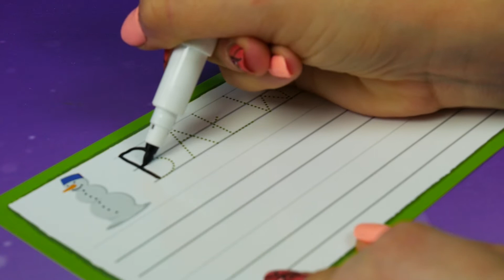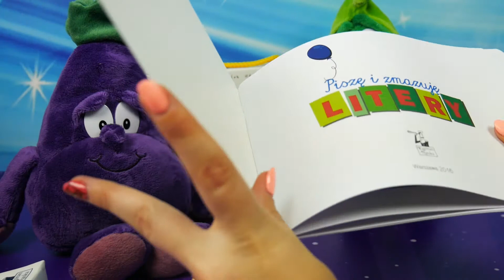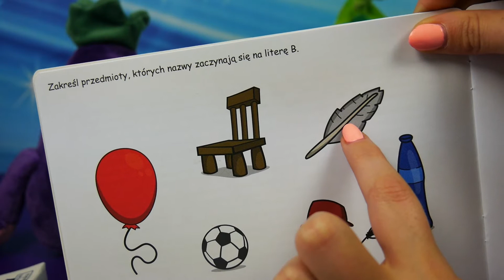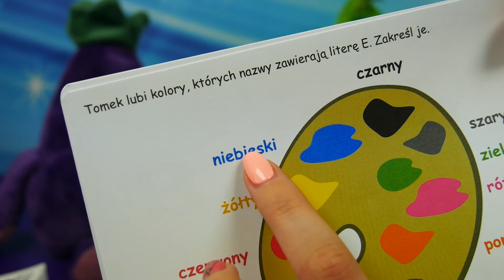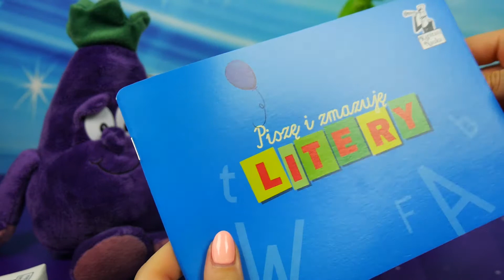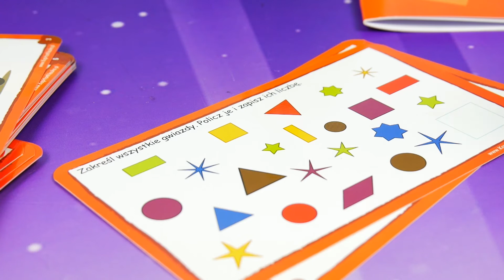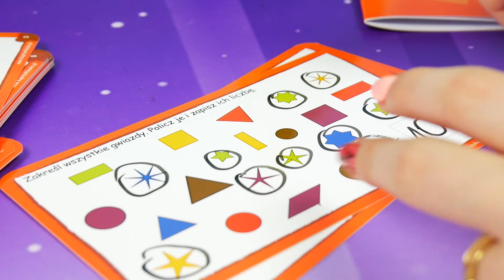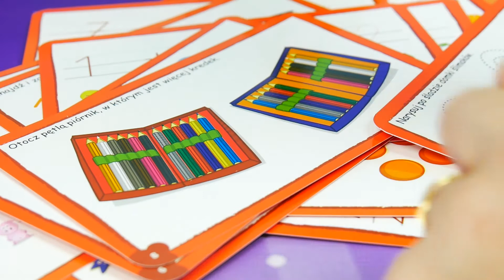Gang Świeżaków 2 + Juniorki • Nauka liczb i literek • Kapitan Nauka • Gry dla dzieci